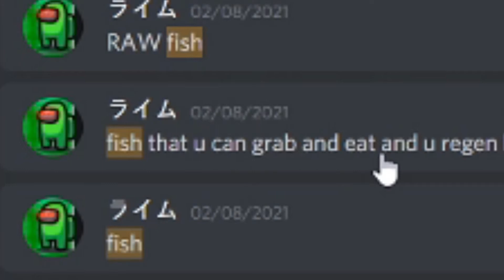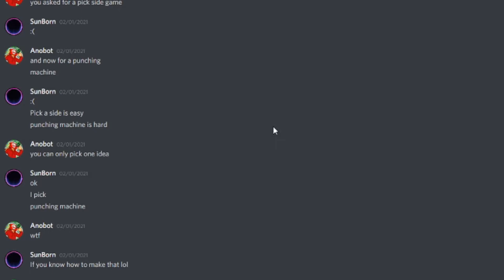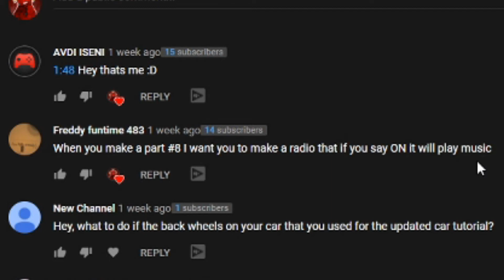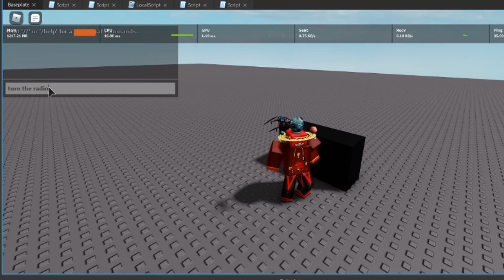I Made Your Roblox Studio Ideas #8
Here it is, back post weekly videos while bringing back the series

Time Stamps:
0:00 Just an Intro
0:35 Idea 1
1:12 Idea 2
2:38 Idea 3